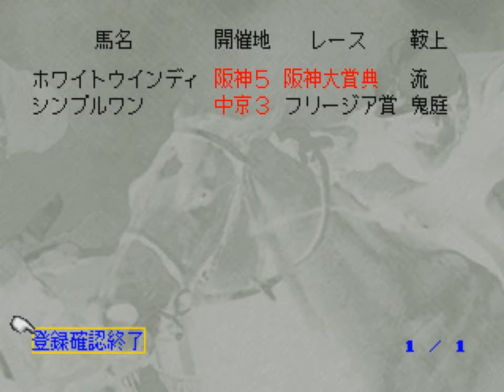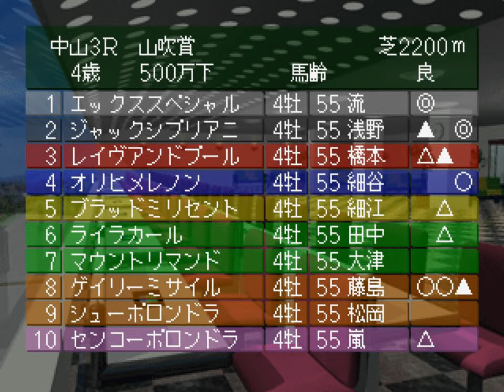【Winning Post3】Part165 2017年3月4週～2017年4月3週